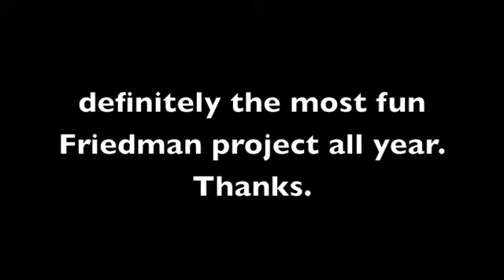Friedman Project Middlesex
a truly brilliant project assigned by friedman per 7. I was able to be extremely creative in making this project